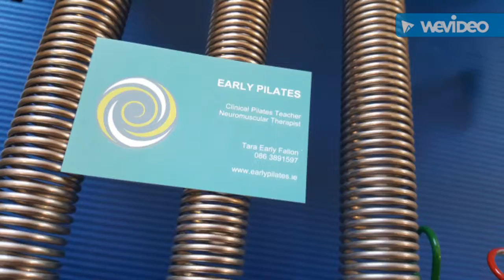My Video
postural assessment